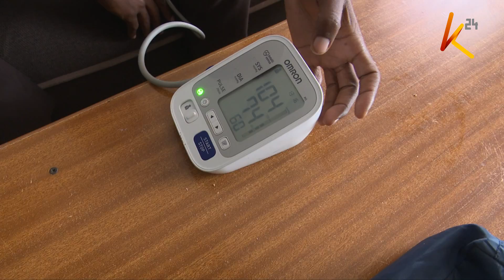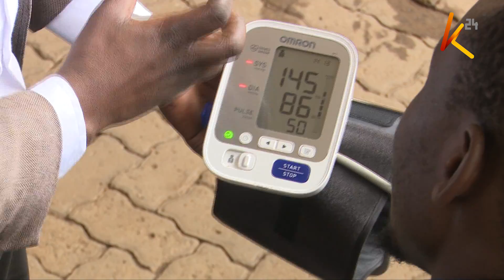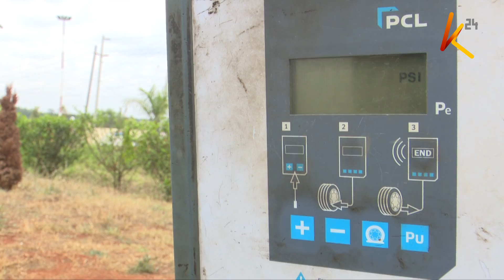Health Unlimited : Focus on Hypertension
How well do you know you blood pressure levels?  Well, did you know that  you may never know if your are hypertensive, until disaster strikes?
On our weekly segment Health Unlimited, Dennis Matara tells you how one health volunteer from Kahawa Wendani, Kiambu County, is sensitizing his neighbors and motorists about hypertension Zablon Orina moves from door to door to test his neighbours blood pressure and educating them on why it is important to know their blood pressure levels.